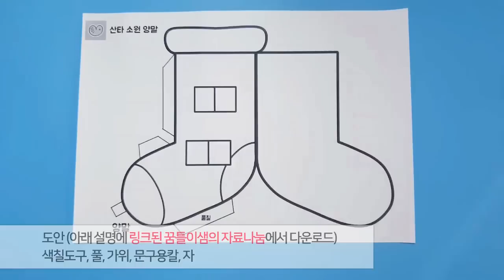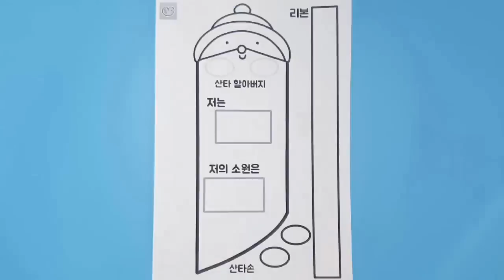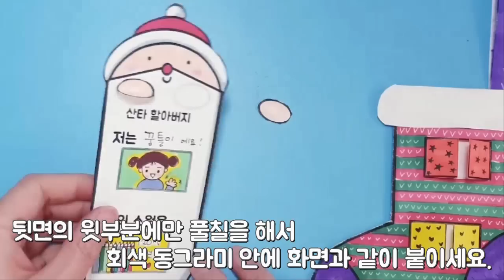산타 소원 양말 만들기 / 크리스마스를 기다려요~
1. 설명 : 도안으로 양말을 만들고, 산타 모양 카드에 소원을 써서 쏙 넣어서 벽에 달아 놓아요!

2. 준비물
1) 도안(아래 링크된 꿈틀이샘의 자료나눔 블로그에서 다운로드)
일반 A4용지도 좋지만 A4크기 도화지에 프린트 하는 것을 추천합니다.
2) 색칠도구, 풀, 가위, 문구용칼과 자

3. 도안( 출처 밝히기 / 교육용으로 사용 / 무단배포 금지/ 2차 수정금지)
좋아요♡ 구독하고♡ 도안 다운 받기 ♡
!! 도안 비번 777333

감사합니다!

멋진 배경음악에 감사합니다!